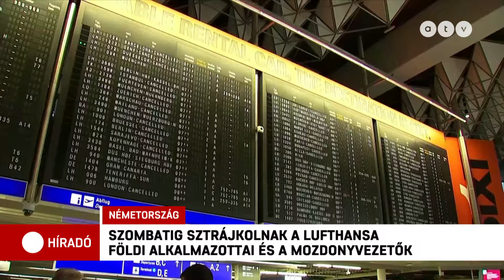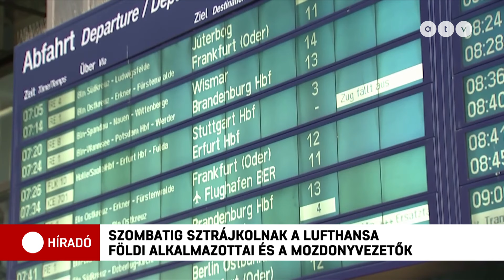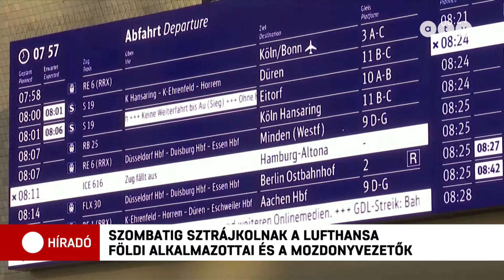Megbénult Németország: leálltak a nagy repülőterek, beszüntették a munkát a vasutasok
Közlekedési káosz alakult ki Németországban a mozdonyvezetők és a Lufthansa földi dolgozóinak sztrájkja miatt. Az alkalmazottak fizetés-emelést követelnek. A német nemzeti légitársaság egyébként bejelentette, hogy tavaly megduplázta a nyereségét. Németországban a magas infláció miatt egymást érik a sztrájkok.